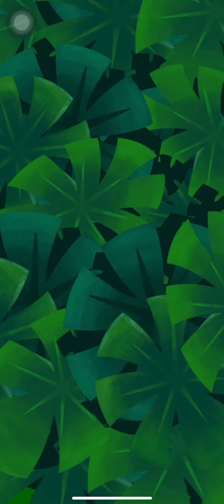AB POP Angry Birds game play hard Level 887-889